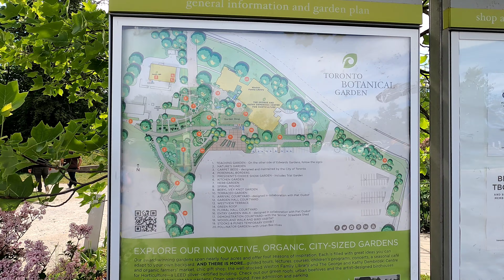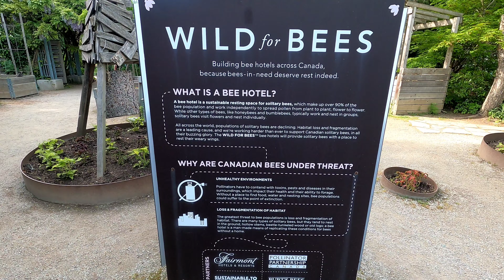Edwards Garden [4K], Toronto Ontario 🇨🇦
Edwards Gardens is a botanical garden located on the southwest corner of Leslie Street and Lawrence Avenue East in Toronto, Ontario, Canada. It is also the site of the Toronto Botanical Garden, a private not-for profit organization previously called the Civic Garden Centre.

It is a former estate garden featuring annuals, roses and wildflowers and an extensive rockery. It is located on Wilket Creek, one of the tributaries of the Don River West Branch. The estate's title was once held by Alexander Milne, a Scottish weaver who settled there after the War of 1812 and left in 1832. Although the property remained in the Milne family, it was left in neglect. The land is a magnificent garden. The property sold to the Municipality of Metro Toronto in 1955 to become a public park, and it became Edwards Gardens in 1956. Toronto Botanical Garden (formerly Civic Garden Centre) relocated into the Milne home on the site in 1959.